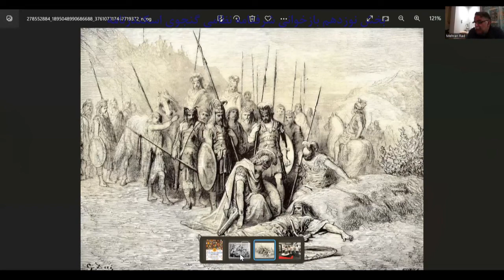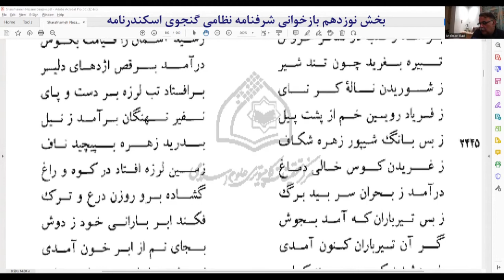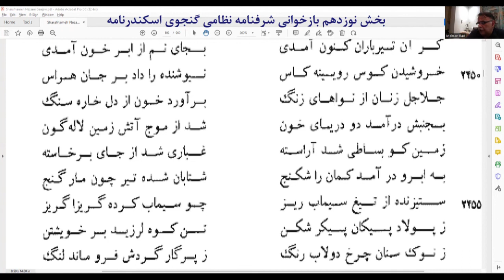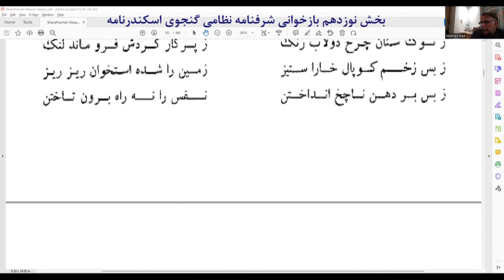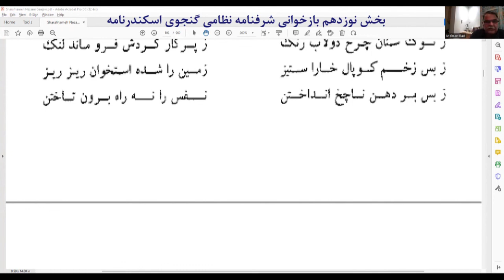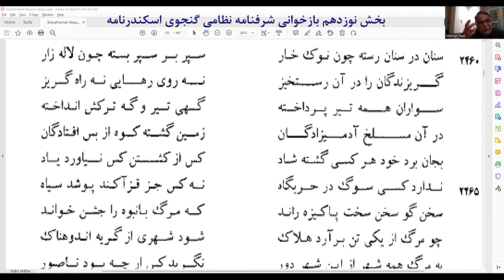بخش نوزدهم بازخوانی شرفنامه نظامی گنجوی اسکندرنامه